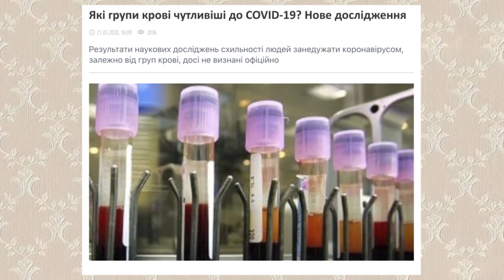Мисливець за фейками #4. Літо, група грові та тютюн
У цьому випуску фактчекер Максим Скубенко розкаже, чи дійсно влітку пaндeмiя піде на спад, чи справді є групи крові стійкі до коpoнaвipycу та чи курці менш схильні захворіти.